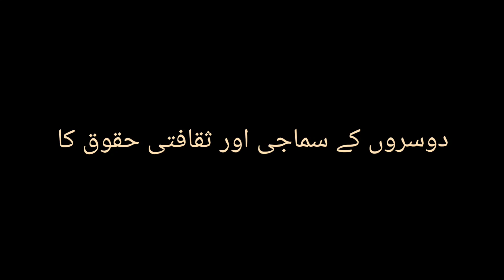مزاحیہ اسکیٹ: سماجی اور شہری حقوق کی دلچسپ کہانی